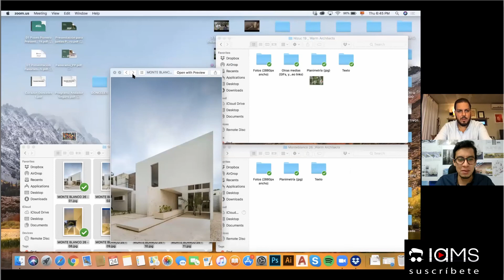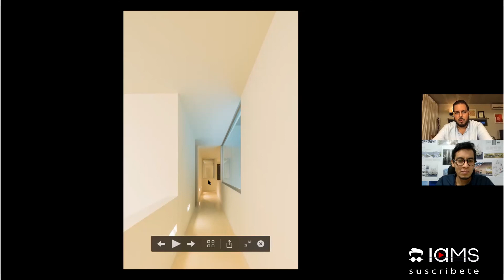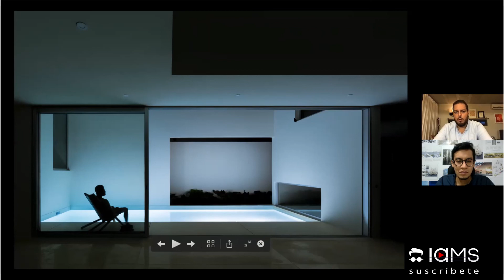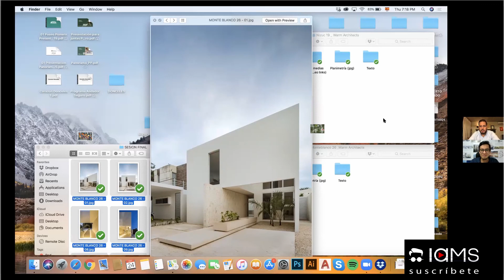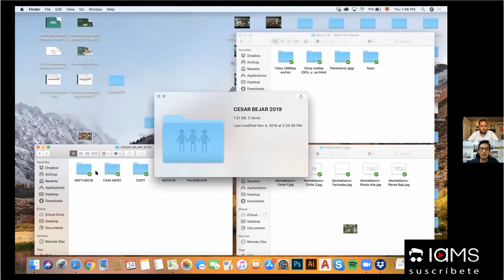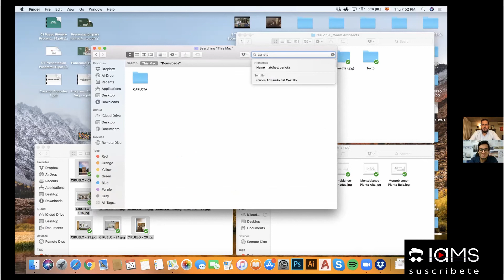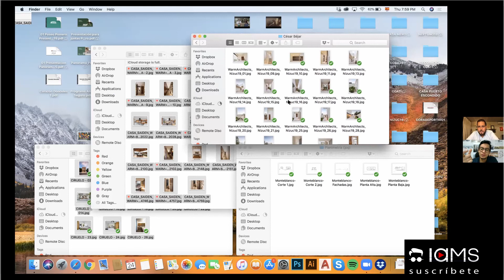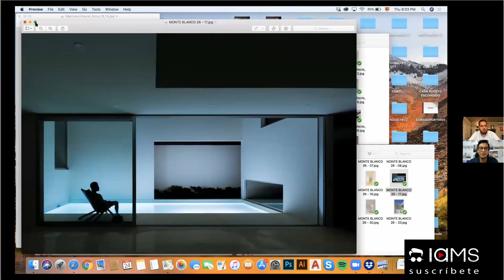MONTEBLANCO 26 - CASA CIRUELO. WARM ARCHITECTS. CASAS MX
[UN-BUILT] - CASAS Mx. 10 de las mejores casas de México.
- MONTEBLANCO 26 - CASA CIRUELO
Warm Architects es una firma multidisciplinaria enfocada en arquitectura y diseño interior. Han trabajado desde 2010 de manera colaborativa con expertos en distintas áreas de diseño, arte, ingeniería y construcción. La filosofía de la oficina es crear, a partir de un contexto geográfico, histórico y social, proyectos que generen una experiencia sensorial al usuario.

Diseño:
WARM ARCHITECTS
Arq. Carlos Del Castillo
Ubicación y año de construcción: Cancún, México, 2018

LAMSarquitectos.